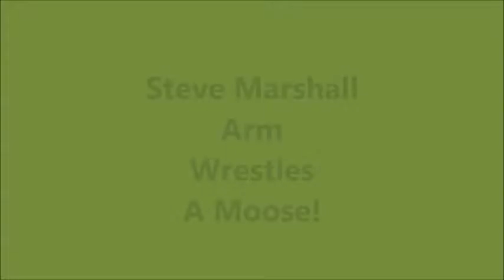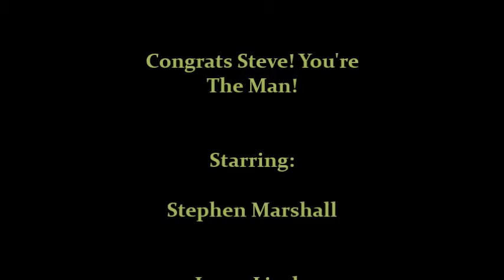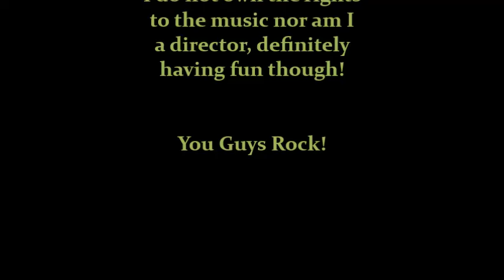Steve Marshall Arm Wrestles A Moose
Horrorhound Weekend Indy 2016 fun. (Steve Marshall played J.C. in "Night Of The Creeps")